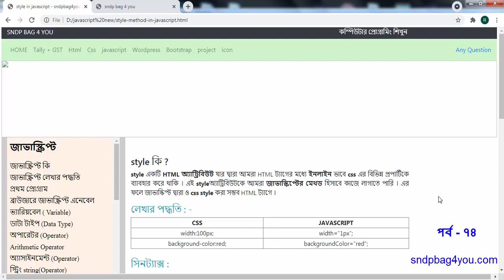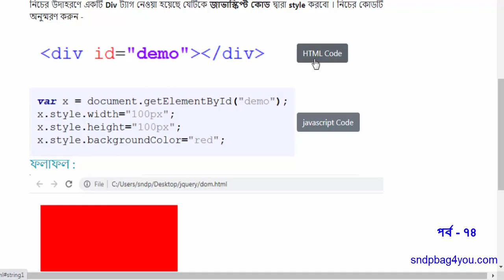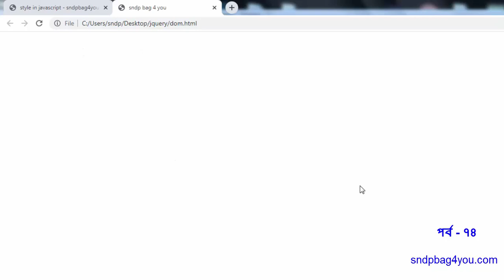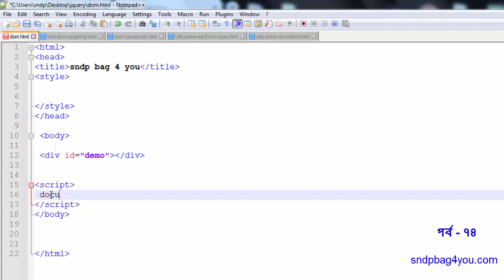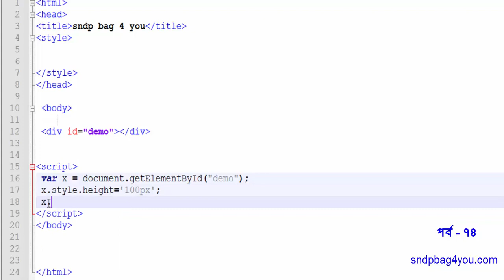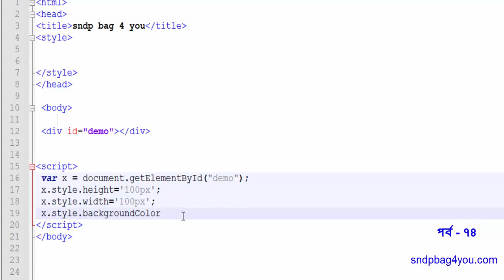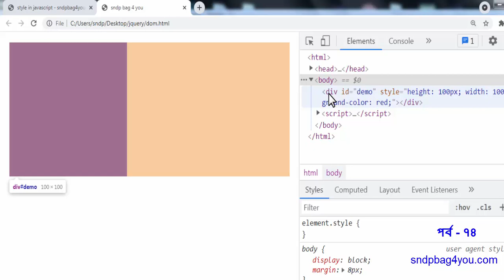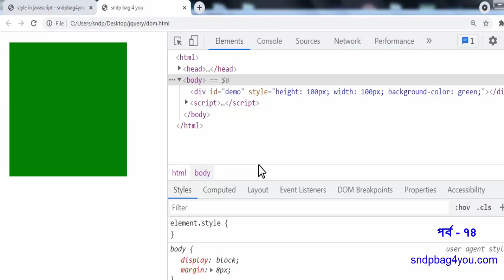javascript bangla tutorial | web design bangla tutorial full course | DOM in javascript part 74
জাভাস্কিপ্ট বাংলা ক্লাস
how to use DOM STYLE  javascript full details in bangla.
STYLE IN JS
how to use object in javascript.
function in javascript bangla
web design bangla tutorial full course
javascript intervies questions and answers 2021

vanila js tutorial for beginners